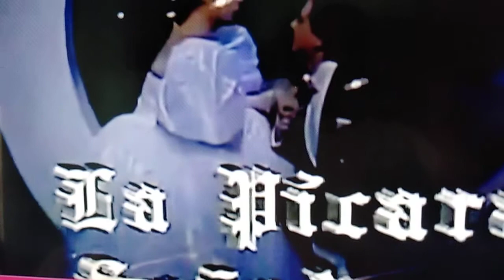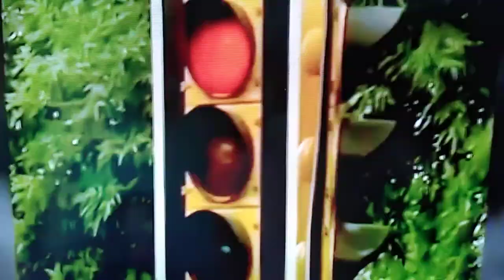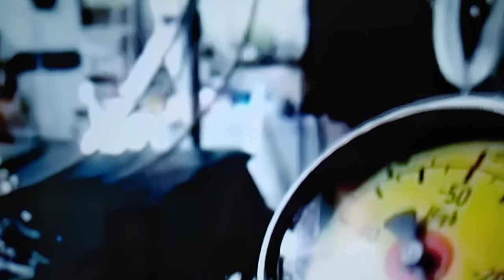Mariana Levy aniversario luctuoso falleció en 29 abril del 2005